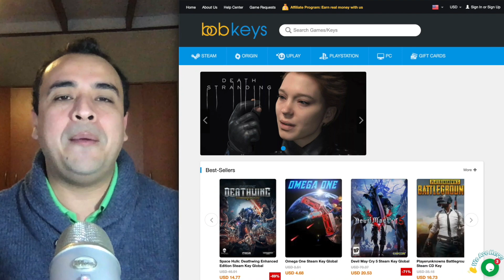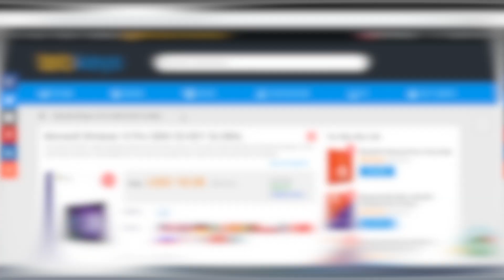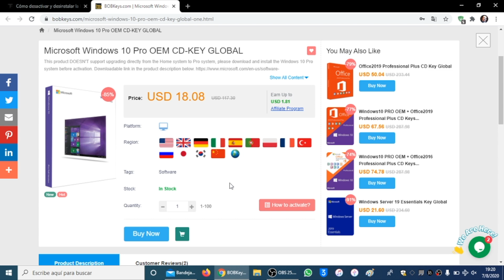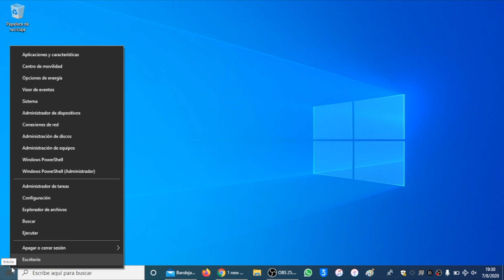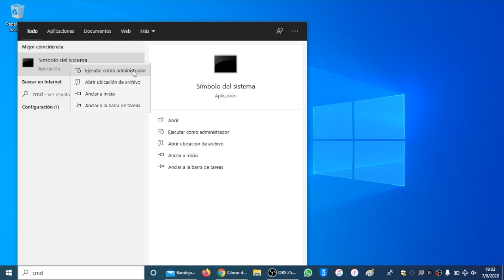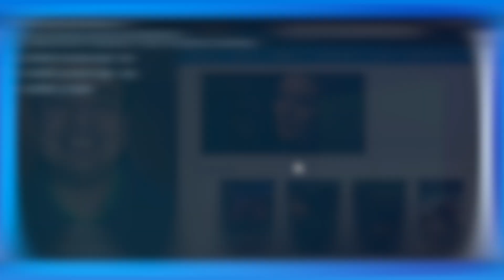🎁 Licencia ORIGINAL Windows 10 Pro DE POR VIDA (BobKeys 2020)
🗑️ ELIMINAR LICENCIA PIRATA USANDO EL CMD:
slmgr /upk
slmgr /cpky